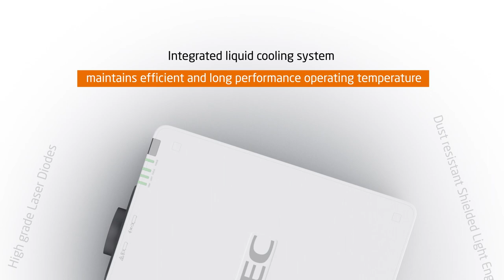NEC PX803UL Laser Projector – Simply Install And Forget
The PX803UL projector is designed for professional installation scenarios in which a reduced total cost of ownership and maintenance are crucial. The 8000 ANSI lumen projector delivers the benefits of laser light source alongside professional installation features. It is ideal for large venues and rental and staging, higher education, museums, large corporates and for signage applications.